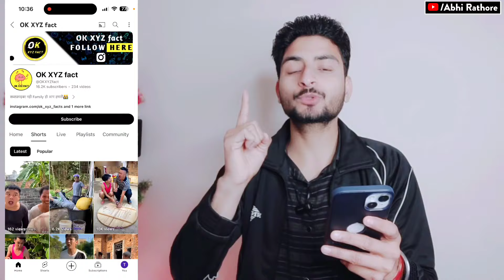लो Youtube ने बता ही दिया 😍 | how to promote youtube videos | YouTube channel Promote Kaise Kare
My Gears👇🏻👇🏻👇🏻👇🏻👇🏻

1👉 Boya mic(Best mic)
2 👉 Tripod (Best Tripod )
3 👉 Background Light
4 👉 Green screen
5 👉 Best Wireless Mic 🎙️

Your Queries 👇🏻

youtube channel ko kab grow karta hai
how to grow youtube channel
youtube new channel ko kaise promote karta hai
youtube channel ko kaise promote karta hai
new channel ko promote kaise kare
new channel ko promote kaise karen